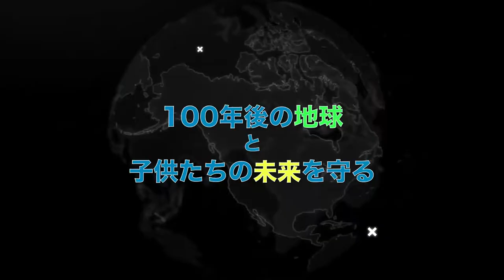東京ヴェルディスペシャル対談！【第二弾】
ヒカリレンタTV「夢しか叶わない」始まります！

ヒカリレンタ株式会社 井口通雄 です。

弊社がスポンサーを務めさせていただいている
東京ヴェルディより、3名の選手にお越しいただいたスペシャル対談第二弾！

■MC

井口通雄
ヒカリレンタ 代表取締役社長

CYBERJAPAN DANCERS
CHIAKI（アシスタントMC）

■ Special Guest

【運営】
ヒカリレンタ株式会社

NEONMAFIA inc.